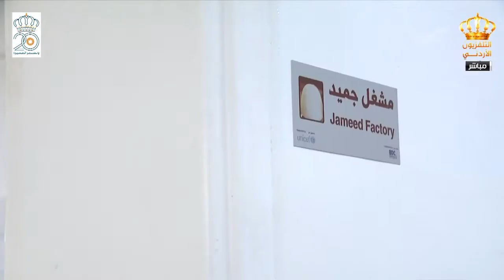يوم جديد مركز دهمة للتنمية المستدامة مركز تدريب مهني عيد الجلوس الملكي ال20